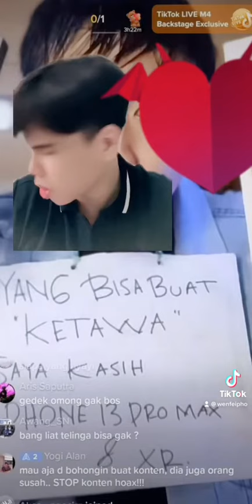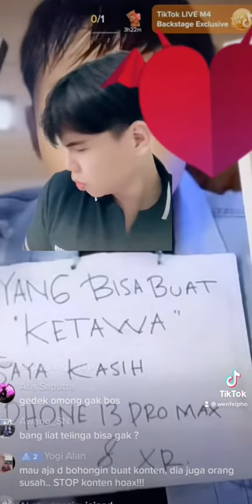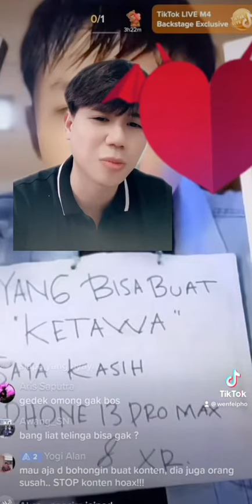MAKIN CANGGIH TEKNOLOGI , SEMAKIN ANEH ANEH MANUSIA